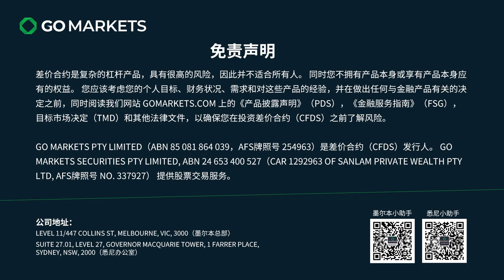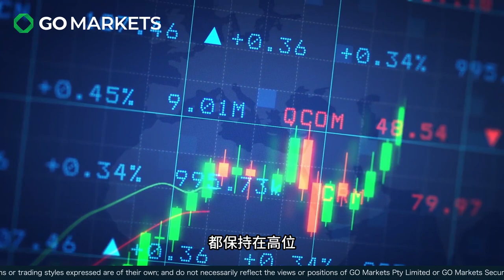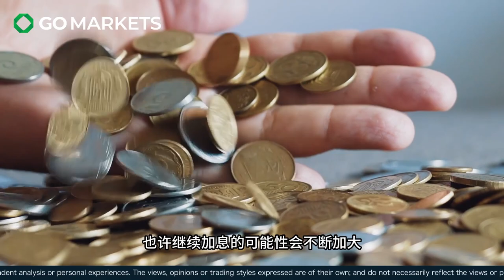沙特的困境与原油的反弹 | GO Markets 每日财经点评